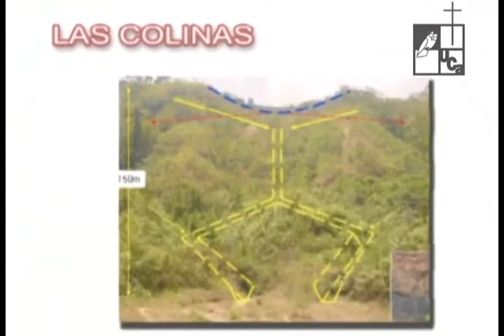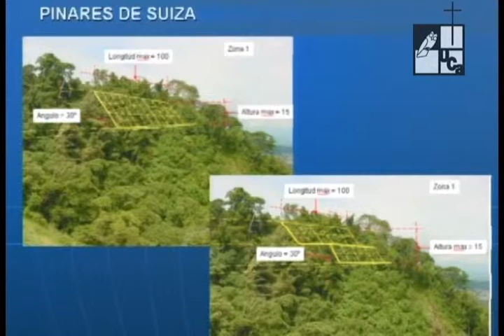Vulnerabilidad en la cordillera El Bálsamo (2004)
Serie: A fondo
Emisión: 08 de julio de 2004
Los terremotos del 2001 indicaron a la sociedad y al estado el camino a seguir en cuanto a la prevención de tragedias, sin embargo, la amenaza de una nueva tragedia contra miles de familiares en el sector sur de Santa Tecla es latente. El retrazo en la ejecución de la obras de mitigación evidencia el poco interés del gobierno en prevenir una tragedia.